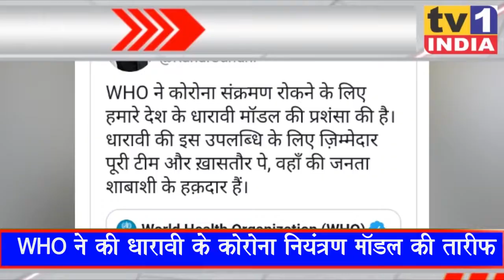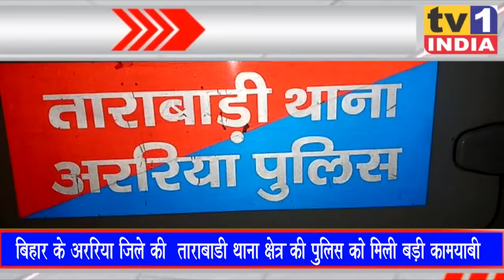India Top 10 | Hindi News | इंडिया टॉप टेन | Breaking News 12/07/2020